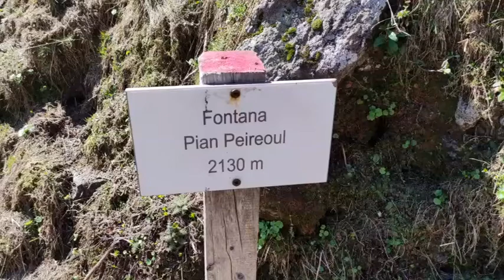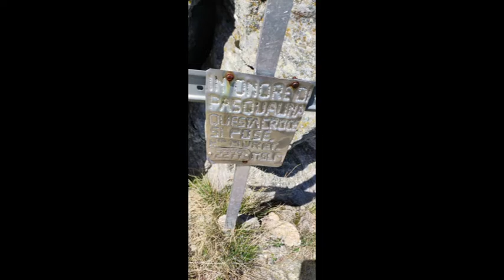2022 05 21 Colle del Vento mt 2231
Dal casotto di Fumavecchia a Pian dell'Orso,dal Pian al colle del vento,dal colle al Muret mt. 2277 e per cresta al Salancia mt. 2003,ritorno al Pian dell' Orso , io e il nonno Bepy.